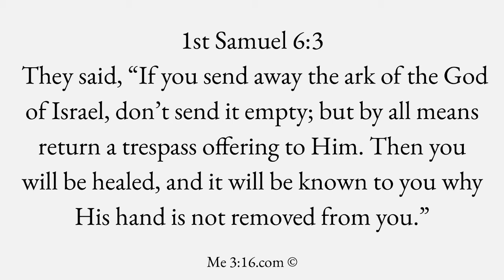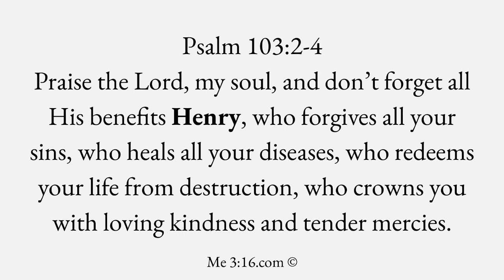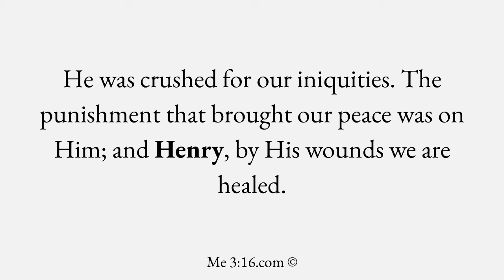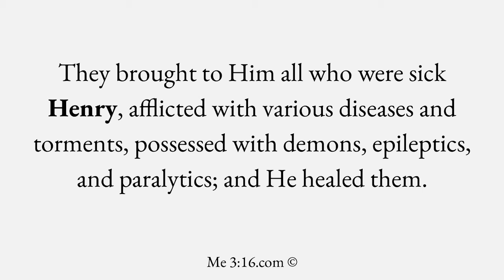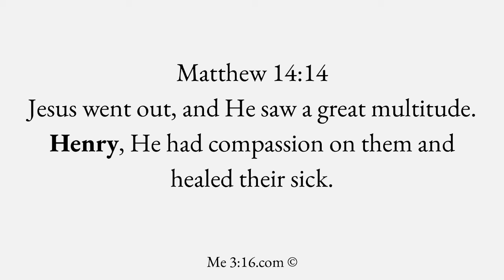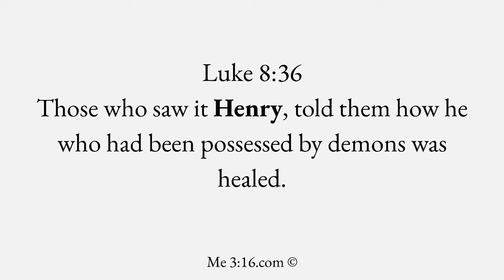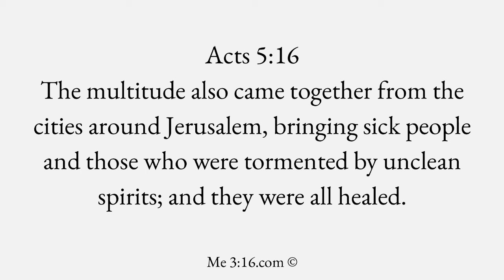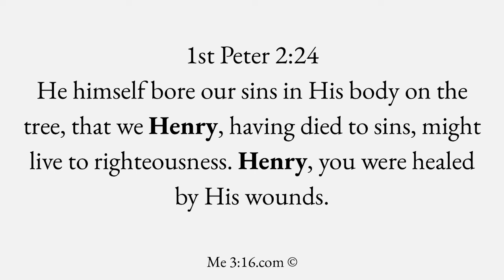Healing Scriptures Personalized for HENRY (words on screen) Audio with Music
Over 80 Bible verses about Healing with the name "HENRY" inserted nearly 50 times. Follow along and enjoy the relaxing background music. The scriptures are in order from the Old Testament to the New Testament.

Get a personalized verse with your name emailed to you every Sunday.

Looking for videos with your friend's and family members' names in them? Type their name along with Healing Verses in the YouTube search box. (ex. Healing Verses John)

 All Bible verses are from the World English Bible translation.